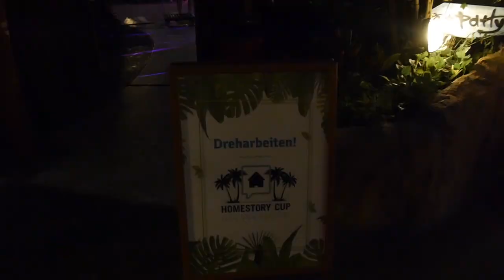HomeStory Cup XX im Tropical Island + Interview mit Take | Mori Daily VLOG 002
Teil 2 meines Dailys VLOGs: Neben Arbeit und Meetings ging es für mich heute ins Tropical Island bei Berlin. Dort hab ich Dennis Take Gehlen wieder getroffen und den HomeStory Cup XX besucht. Ein Wiedersehen mit alten StarCraft II Kollegen inkl. Interview.

Mein Kochbuch

*Bei den Links handelt es sich um Amazon-Reflinks

30kg habe ich schon abgenommen ganz ohne Sport, nur mit Ernährung (Ketogene Diät). Jetzt kommt Sport dazu: Ich mache die One Punch Man / Saitama Challenge! Motiviert von eurem Zuspruch und Fragen! Danke an der Stelle an euch alle!
Dieser VLOG ist weniger eine Anleitung oder Tutorial und auch keine Diät bzw. Ernährungsempfehlung. Viel mehr meine eigenen Erfahrungen mit Sport, Fitness und abnehmen und mein weg dazu schlank zu werden. Ein extra Video wie ich mit ketogener Ernährung und ohne Sport 20kg abgenommen habe findet ihr
Ich bin mir noch nicht sicher, ob dieser VLOG Daily erfolgen wird.